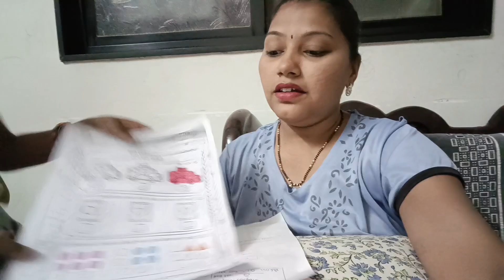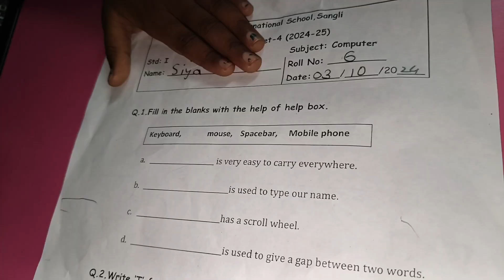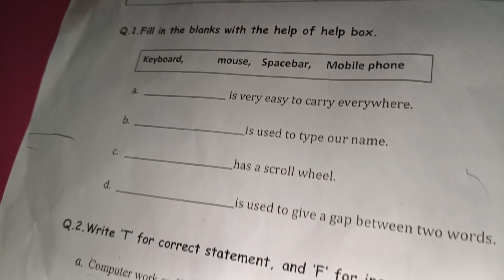घटस्थापना...खूपच लेट पोस्ट झाला व्लॉग...